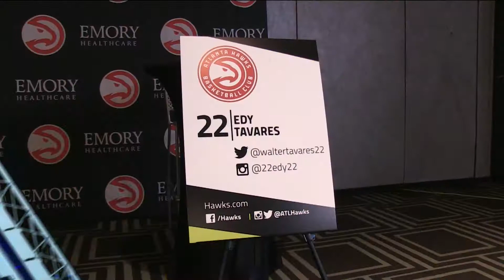11 01 16 FINALES SEGUNDA LIGA DE NACIONES 11PM